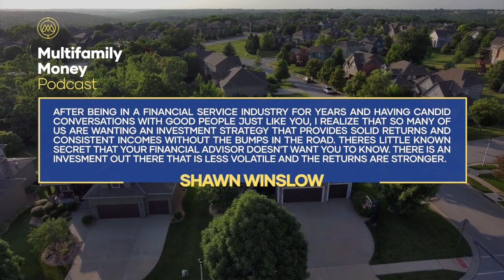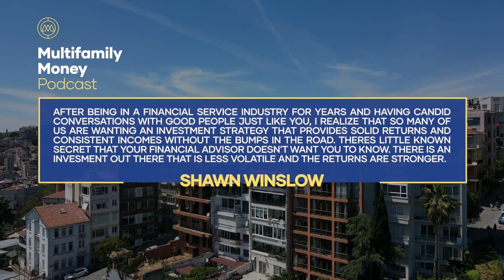Economic Outlook: Arguments Over Recession Standards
Start listening in as we discuss the truths about the US economy and how these warning signs influence the people. Keep paying attention to see if these economic indicators and business-cycle markers indicate that a recession has come.

Part 1
• Signs that we are on the verge of a recession
Part 2
• The impact of US Treasury Yields on the economy
Part 3
• How different asset classes perform during recessions

RESOURCES/LINKS MENTIONED
• N/A